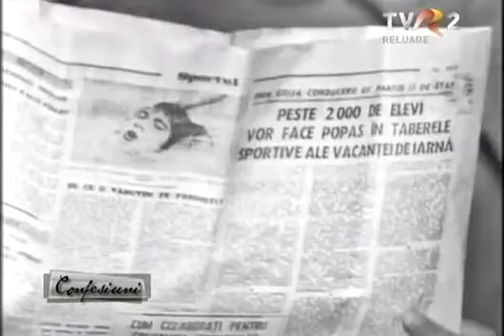Portret Sebastian Papaiani